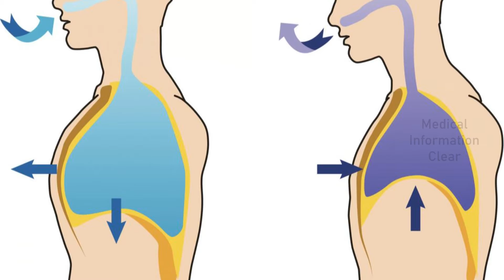Pneumonia: How to Spot It, Treat It, and Prevent It in Tamil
Dr Sai Lakshmikanth Bharathi talks about the "Pneumonia: How to Spot It, Treat It, and Prevent It in Tamil" video that will inform the general public.

Pneumonia is an inflammatory condition that affects the air sacs in one or both lungs. It is typically caused by a bacterial or viral infection, and can also be caused by fungal infections or other factors such as inhaling chemicals or aspiration of food or liquids. Common symptoms of pneumonia include cough, fever, chest pain, difficulty breathing, and fatigue. Treatment for pneumonia may involve antibiotics, antiviral medications, or supportive care such as oxygen therapy. Early diagnosis and treatment are important for a full recovery from pneumonia.

How to identify pneumonia?
Identifying pneumonia involves recognizing common symptoms such as cough, fever, chest pain, difficulty breathing, and fatigue. Other symptoms may include chills, sweating, headache, and loss of appetite. Doctors may also perform a physical examination, listening to the lungs with a stethoscope for abnormal sounds such as crackling or wheezing. Diagnostic tests such as chest X-rays, blood tests, and sputum cultures may be ordered to confirm the diagnosis of pneumonia and identify the specific type of infection causing the illness. Early identification and treatment of pneumonia are crucial for the successful recovery and prevention of complications.

If I had a cough is that pneumonia?
Not necessarily, having a cough is a common symptom of pneumonia, but it can also be caused by other conditions such as the common cold, flu, or allergies. Pneumonia typically involves other symptoms such as fever, chest pain, difficulty breathing, and fatigue. It is important to see a healthcare provider if you are experiencing persistent coughing or other symptoms, especially if you are at risk for pneumonia due to factors such as age, a weakened immune system, or a history of lung disease. Your healthcare provider can perform a physical exam and order diagnostic tests to determine the cause of your symptoms and develop an appropriate treatment plan.

Can I take antibiotics If I had a cough?
Antibiotics are not always necessary for a cough, as they only work against bacterial infections and not viral infections which are the most common cause of a cough. However, in some cases, a cough may be caused by a bacterial infection such as pneumonia, and antibiotics may be necessary to treat the underlying infection. It is important to see a healthcare provider to determine the cause of your cough and whether antibiotics are necessary. Overuse of antibiotics can lead to antibiotic resistance, which can make it more difficult to treat bacterial infections in the future. Your healthcare provider can recommend the appropriate treatment based on the cause of your cough and other factors.

Dr Sai Lakshmikanth Bharathi
SB Clinic
No-91, Ekkambara Daffedar Street, Alandur,

Introduction - 00:00
What is pneumonia? - 00:50
How to identify pneumonia? - 01:11
If I had a cough is that pneumonia? - 02:15
Can I take antibiotics If I had a cough? - 03:22
Pneumonia is bacterial, virus or any other infection - 04:12
How to differentiate between mild and aggressive pneumonia - 04:28
Vaccination - 05:33
Conclusion - 06:55

3, जानिए डॉक्टर से डायबिटीज के  लक्षण, उपचार और बचाव के बारे में: | Diabetes in Hindi

4, Why Vitamin D Deficiency is more nowadays and how to improve Vitamin D Deficiency Naturally

Medical Information Clear TV aims to create public awareness of various diseases.

Our channel provides information about various diseases, their causes, symptoms, and how to overcome them are clearly explained by our beloved doctors in their native languages.